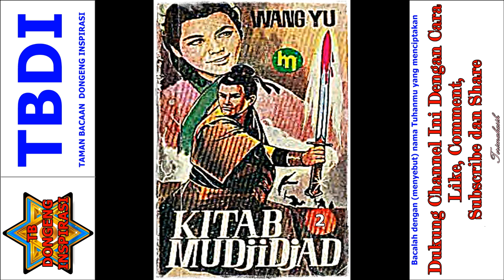Seri Cerita Silat Kitab Mujijad Jilid 2